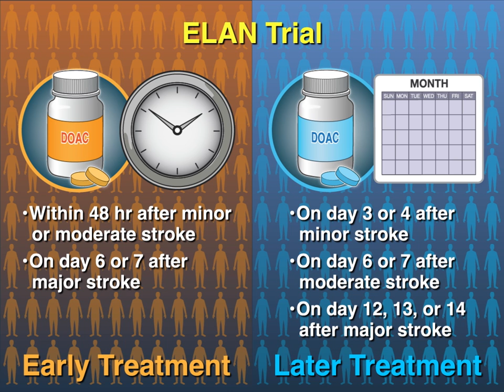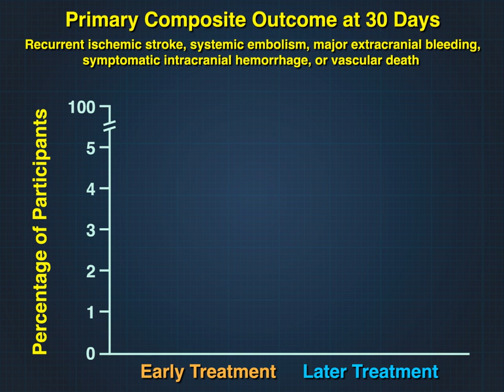Anticoagulation Timing after Stroke in Atrial Fibrillation | NEJM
The effect of early as compared with later initiation of direct oral anticoagulants after acute ischemic stroke in patients with atrial fibrillation is unclear.